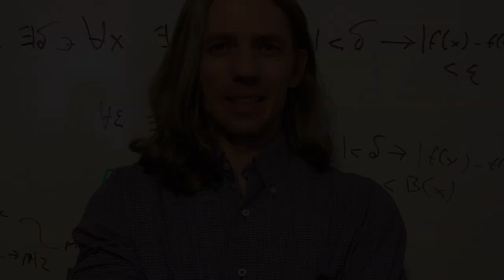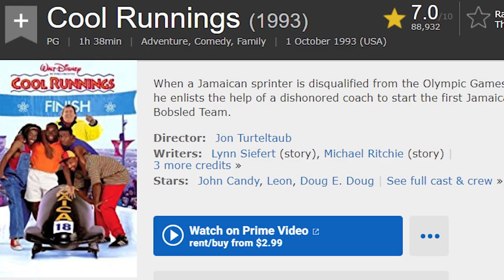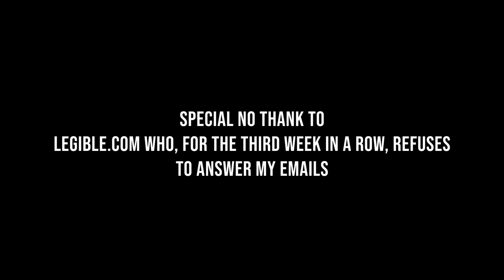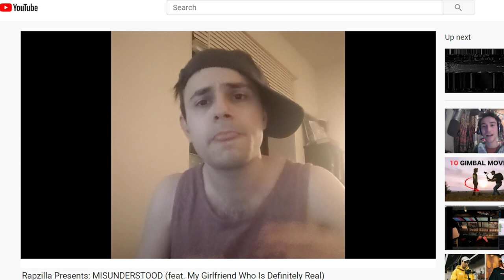Episode IV: Vladimir Borgovich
A reclusive mathematician decides to cut his hair.

New episodes premiere Mondays.

Credits
Art Fisher                          Jonathan Dauermann
Vladimir Borgovich          Jed Peterson
Ivan Ramaslikov               Crazy Russian Dad
Ruth Grey                           Lin Snider
Michelle Hope                  Julie Tran
Adam Goldberg                Moshe Lobel
Yitzchak Shmalo              Gabriel Cwilich
Sarah                                  Melina Finck
Translation Voice             Arielle Beth Klein

Produced by Etai Shuchatowitz and Moshe Lobel
Written By Etai Shuchatowitz, Naftali Ehrenkranz and Jonathan Dauermann
Directed by Moshe
Photo Manipulation by Daniel Monsalve
"Что диктует горизонт"
by Antoha MC, feat. Boora

"Judy Garland"
by Frog